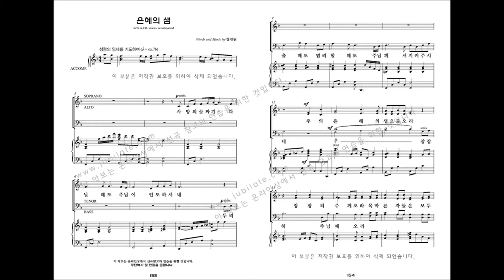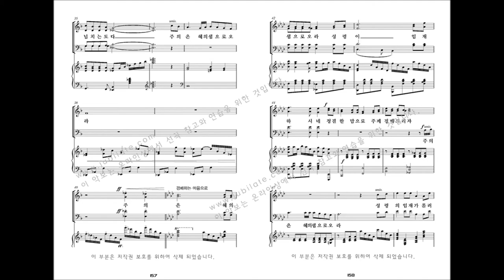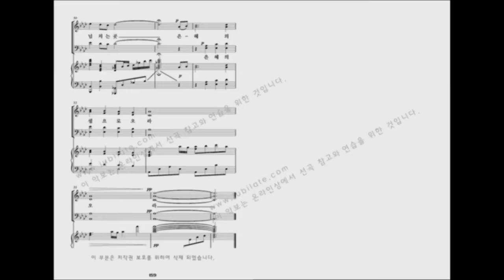[유빌라테 명품성가 33집] 16.강진원 '은혜의 샘' - B